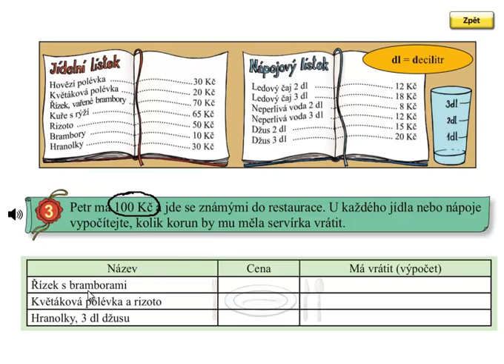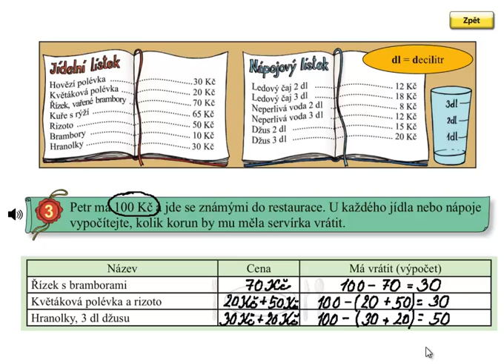Finanční gramotnost, nakupování; Matýskova matematika 5.díl, strana 62, cvičení 3